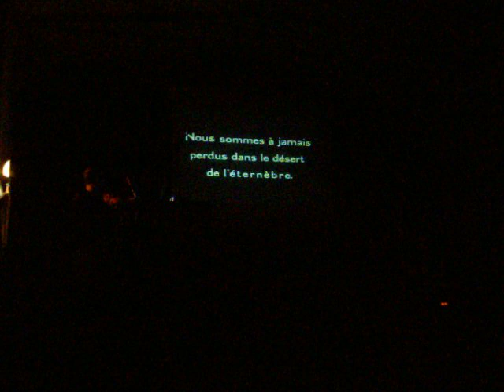Massimo Ruberti & Sandro Nullo Vincenzoni Sainati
LIVE AT SPAZIO ANTAGIONISTA NEWROZ - SABATO 26 GIUGNO 2010
PROIEZIONE CINEMA SURREALISTA MUSICATO DAL VIVO